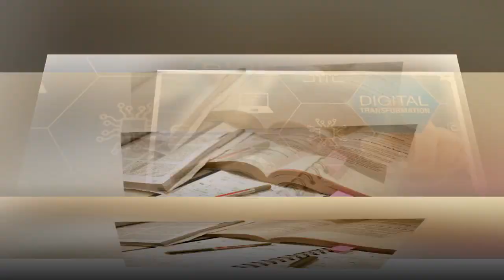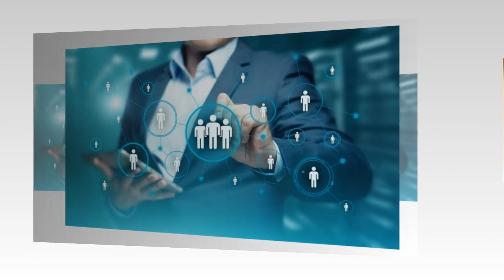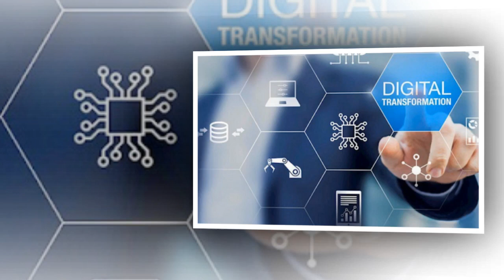CHUYỂN ĐỔI SỐ TỈNH ĐỒNG THÁP GIAI ĐOẠN 2021-2025 II LÊ QUANG THỊNH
Chân thành cảm ơn ông Đoàn Hùng Vũ, trưởng phòng Công nghệ Thông tin Sở Thông tin và truyền thông tỉnh Đồng Tháp đã báo cáo rất hay và cụ thể.
Các bạn ủng hộ trang Youtube của mình xin mời vào địa chỉ: